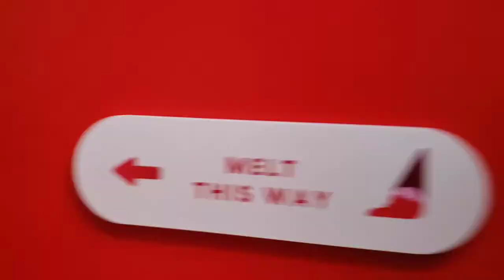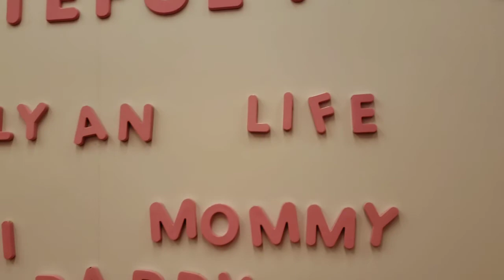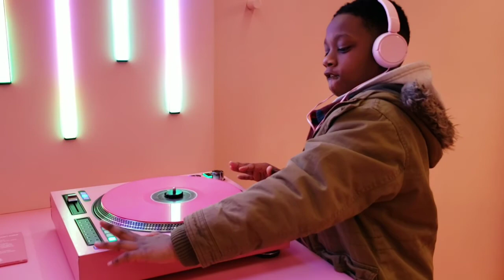Havoc Hardial at the Museum of Ice Cream NYC